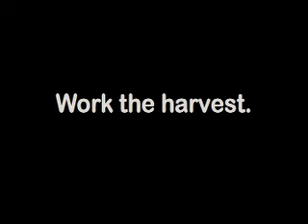Harvester Commercial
Commercial showing different people who 'harvest'. Shown at Syro-Malabar Chicago Praise Night 2006.